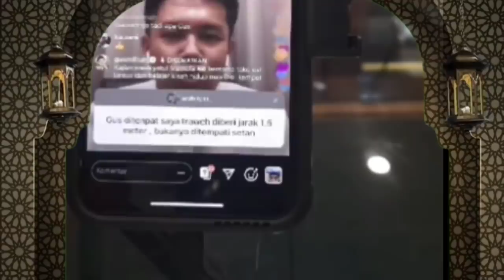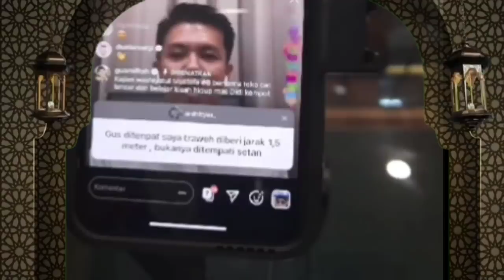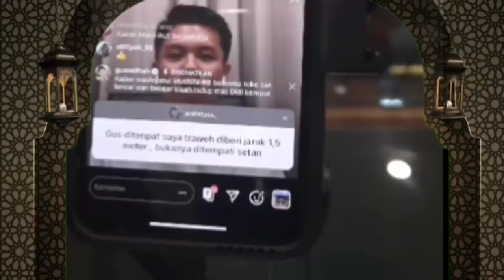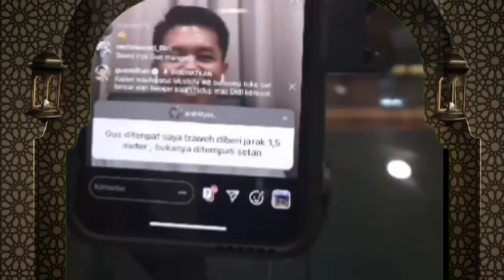GUS MIFTAH TERBARU MALAM 15 RAMADHAN 2020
Pengajian Gus Miftah terbaru 2020 , Shobat ambyar santri ambyar.

Kisah Hidup Dermawan Mas DIDI KEMPOT